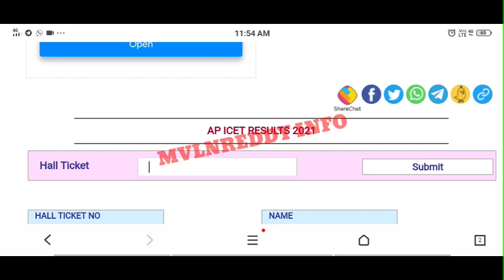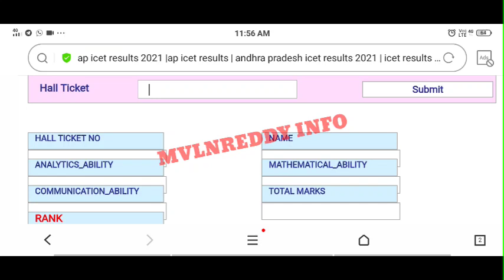AP ICET 2021 Results Released 🤩//Direct Link to Check your Ranks......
AP ICET 2020 cutoff marks vs Ranks and Top Colleges For MBA and MCA in AP in Telugu